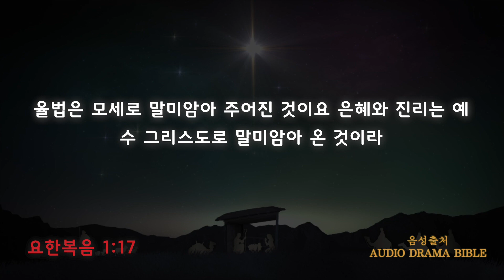Philippi Family Worship: KYM Sermon (2020.12.20)